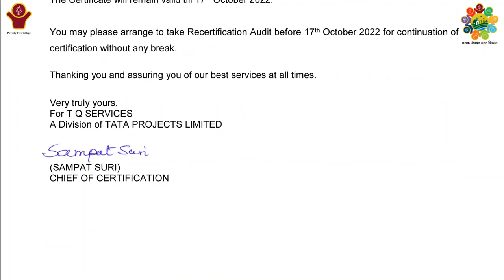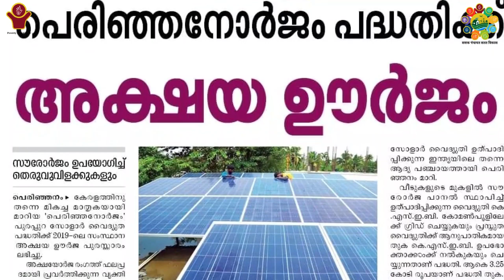Self-Sufficient Basic Village | Perinjanam, Thrissur | LSDG National Workshop Kochi Kerala